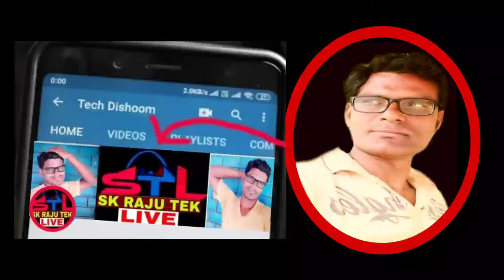how to YouTube channel sk RAJU TEK LIVE my new video upload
SKRAJU TEK LIVE